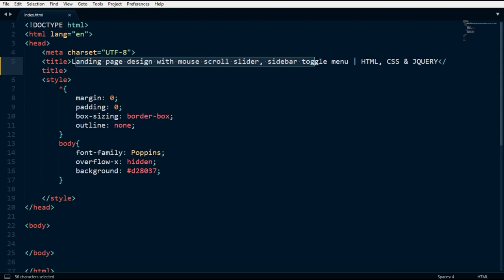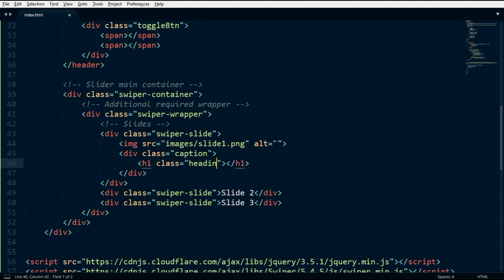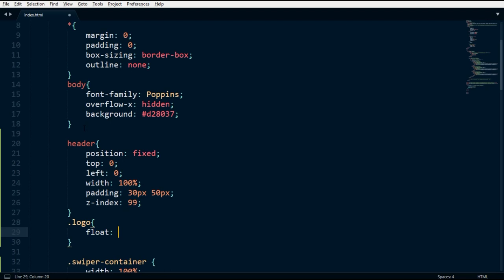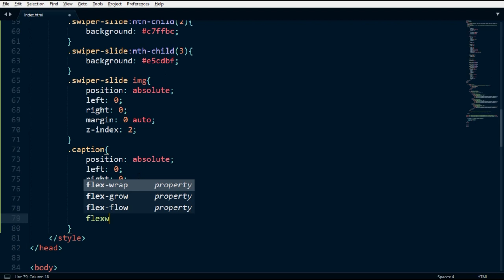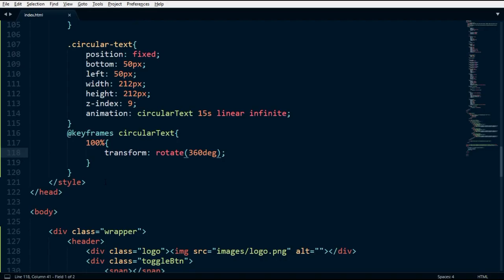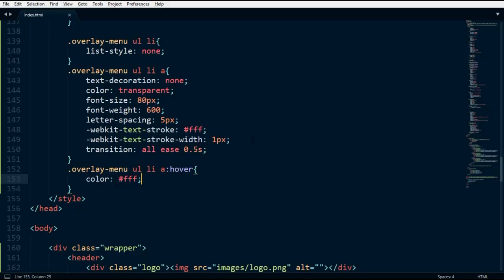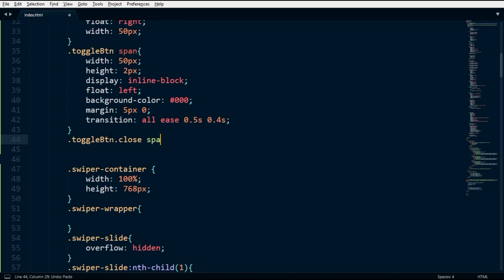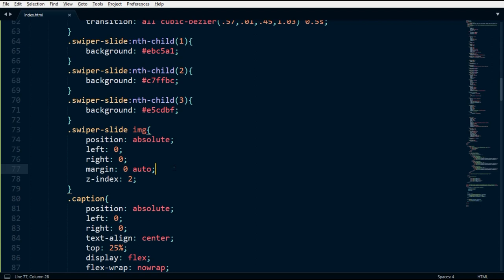Landing Page Design, Mouse scroll slider, Infinite text scrolling, Sidebar menu HTML, CSS & JQUERY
Hello friends, In this video i'm creating Landing page design with mouse scroll slider, infinite text scrolling animation, sidebar toggle menu, circular text rotate animation using html, css and jquery swiper slider. I hope you like this video.